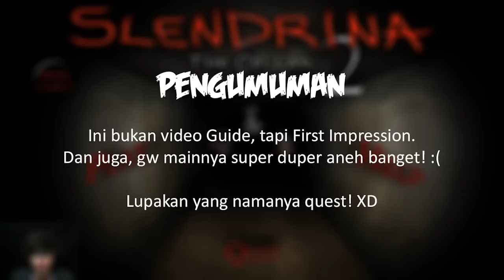WATDEHEL! Lupakan Bukunya! | Slendrina: The Cellar 2 - Indonesia | Android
Halo semua, yup sekarang gw main game horror judulnya Slendrina: The Cellar 2. Ini game horror pertama yg gw mainin di Android dan juga yang pertama di Channel ini. Dan sesuai dugaan, parah banget gw maen game ini.. Gelo ini game :(

Buat yang mau bertanya via Twitter LeinXceed,

Buat yang mau bertanya lewat halaman diskusi Youtube LeinXceed,

Atau bisa langsung komen di videonya :)